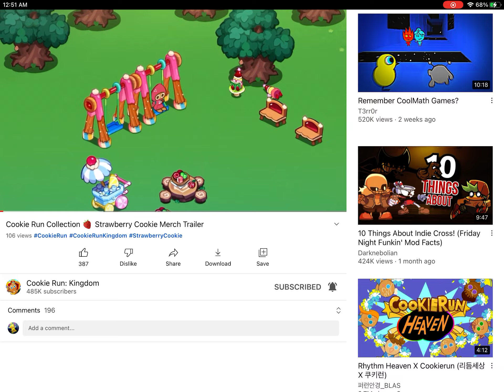The CRK channel is back